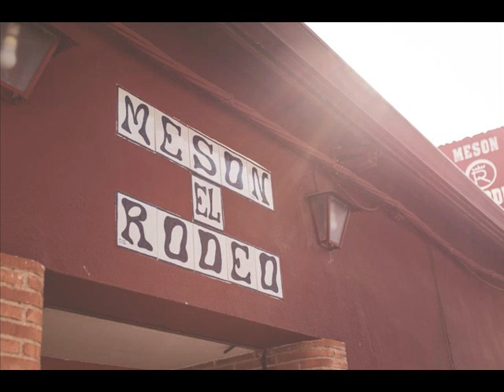Restaurante Mesón el Rodeo en Guadalajara, un establecimiento con más de dos décadas de historia.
Mesón El Rodeo cuenta con dos comedores distintos de más de 50 plazas para comensales en cada uno de ellos, donde la decoración castellana y rústica toma el protagonismo a través de objetos antiguos, aperos de labranza propios de una zona con mucha tradición agrícola y donde se ubican dos chimeneas para los meses del invierno.

Además de nuestra amplia zona de barra, las instalaciones del restaurante destacan por un el amplio patio exterior, coronado por un coso taurino y donde existe una zona infantil con distintos elementos para los niños.
Durante los meses del buen tiempo desplegamos en esa zona de patio una terraza de verano en distintas zonas y niveles donde también se pueden servir cenas al aire libre. Además, este año hemos estrenado un espacio apartado chill out para las noches de verano, donde tomar una copa o refresco en sillones y asientos adaptados y donde reina una música tranquila y relajada.
También en el exterior, y para la temporada de invierno, los fumadores cuenta con una zona específica semicubierta (y, por tanto, guarecida del frío exterior).